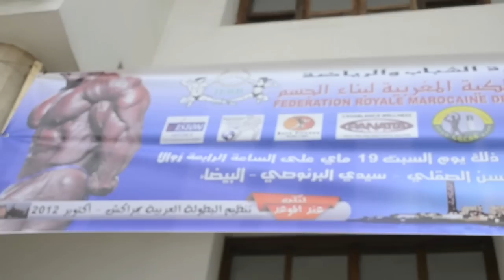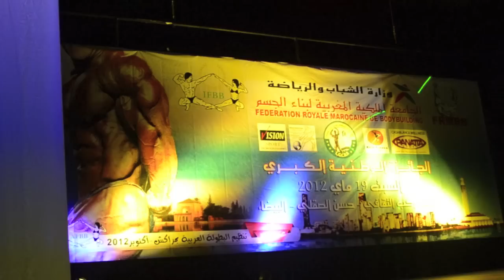Bodybuilding Grand prix in Morocco by Johan Fehd Karouani